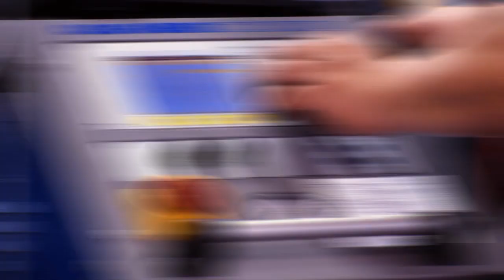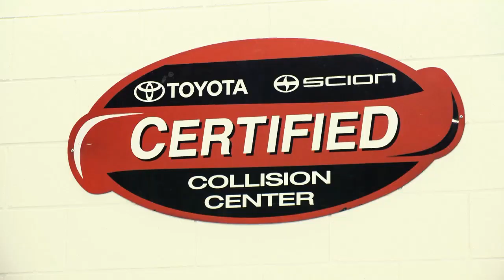Toyota Certified Collision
Getting your car repaired after an accident doesn't have to be hard. Taking your car to a Toyota Certified Collision Center protects your investment and provides you with the standard care and expertise you've come to expect from Toyota.